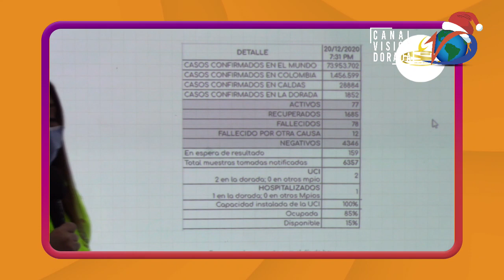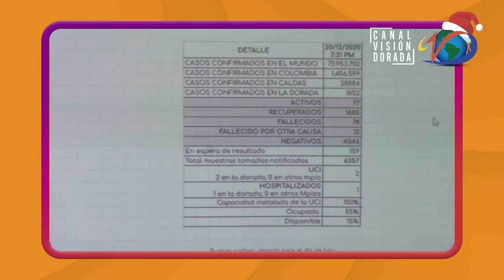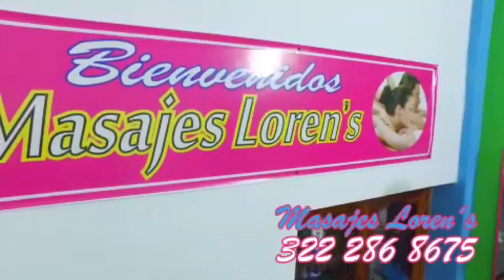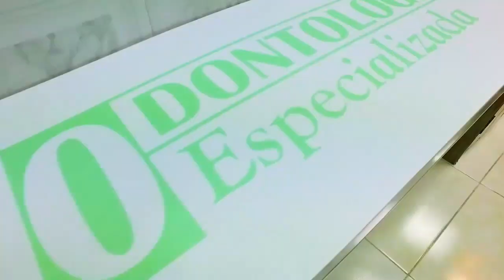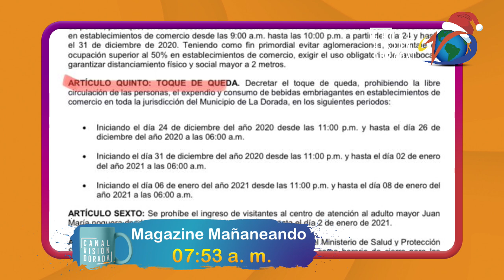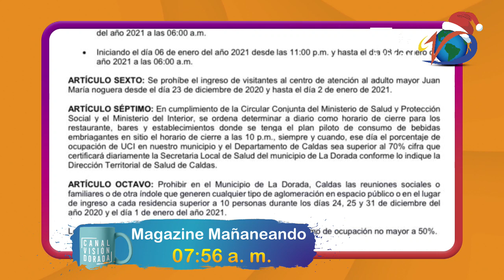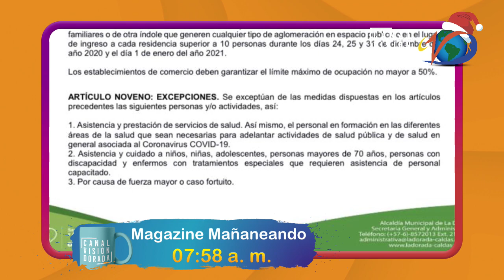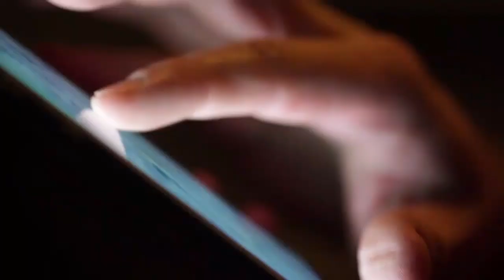MAGAZINE MAÑANEANDO - 23 diciembre 2020